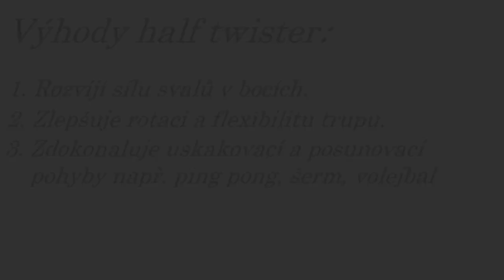X-Švihej triky - HALF TWISTER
X-Švihej triky!
Třetí díl X-Švihej triků je zde a dnes - Half-twister.
Benefity 🏆:
1️⃣ rozvíjí sílu svalů v bocích,
2️⃣ zvyšuje flexibilitu a rotaci trupu,
3️⃣ zlepšuje uskakovací a posunovací pohyby.
🏋️‍♂️ Pro sportovce: technika je vhodná pro sporty, kde jsou rychlé posunovací a uskakovací pohyby (např. šerm, volejbal, ping-pong, tenis, badminton...)
V 🙋🏻‍♂️ hlavní roli kondiční trenér a boxer Jakub Bambuch.